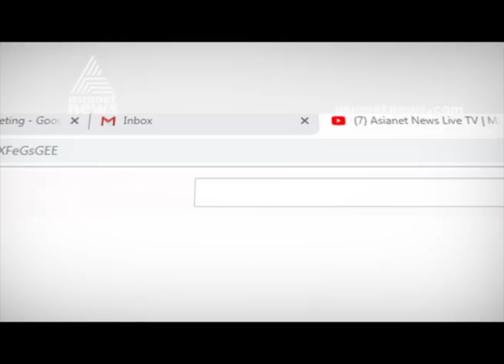ജോളി മാത്രമോ കൊലയാളി ? Asianet News Hour 13 OCT 2019